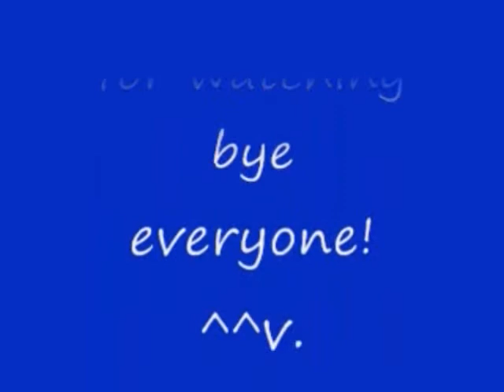No 61 Let's Play ZOIDS Empire VS Republic. ゾイド 帝国 VS 共和国 メカ生体の遺伝子。 MrCedar31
PS ゾイド ガイロス帝国 VS ヘリック共和国 メカ生体の遺伝子 実況。
ヘリック共和国 編 ミッション No 20。
PS ZOIDS GUYLOS Empire VS HERIC Republic.